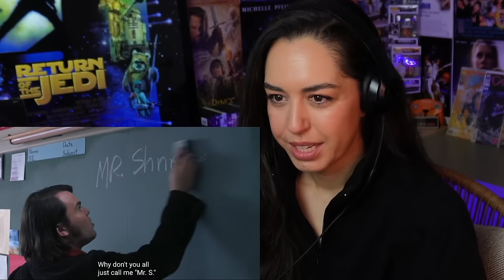SCHOOL OF ROCK is PURE JOY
This Movie is AWESOME SAUCE! Thanks so much for being here with me! Love to the crew!!

Don't forget to hit the sub, if your feelin' it! the LIKE! AND DROP some fun facts down below!

🎉🎉🎉Enter to win your own POSTER! 🎉🎉🎉
Enter for a chance to win any poster valued at $25 or less, please provide your name, email and address here! draws are once a month!

xx
ames

Original Movie: School of Rock (2003)